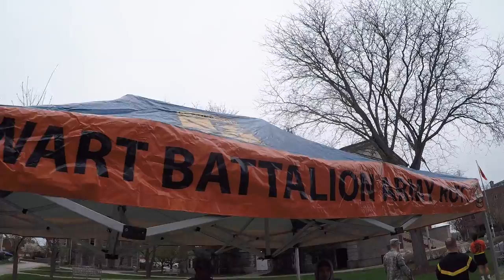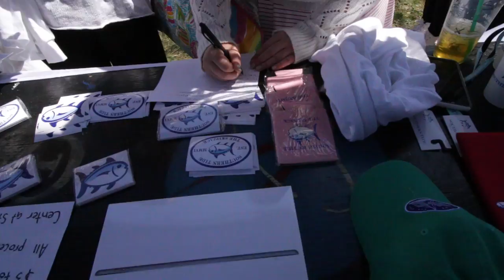The Triple Crown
Welcome to my (Whenever I get the chance) documents of my life. Join me as I take an adventure each and every day documenting my life and my college experience here at Syracuse University.

Days I've recorded: 125